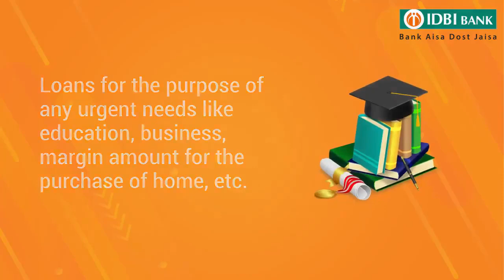IDBIBankGoldLoans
Leverage your gold to meet your urgent needs with IDBI Bank Gold Loan. Get a maximum loan against your gold jewellery at the lowest interest rates with flexible tenure. T&Cs apply.